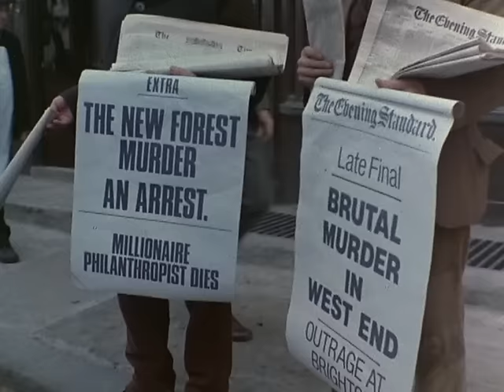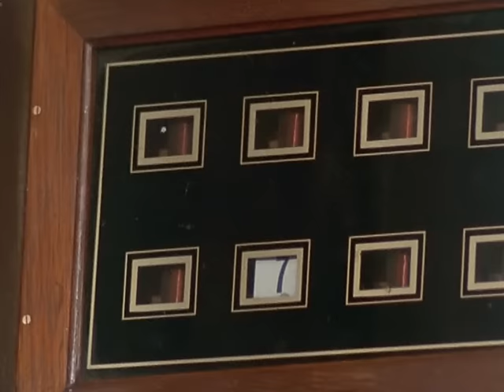Jeremy Brett as Sherlock Holmes - The Blue Carbuncle [HD]